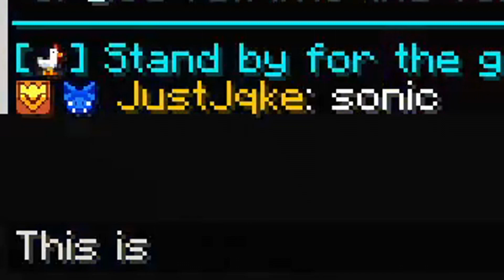GARANTÁLT NEVETÉS, ÉS EGY HÍRES VIDEÓS! 🤣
Egy igazi híres, külföldi videóssal futottunk össze MCC Islanden, azaz AntVenommal!

Ha tetszik amit látsz, kérlek jelezd egy lájkkal, és egy feliratkozással! 💛

Zenék:
Peggy Suave - Braxel Brobots
ExoNova - Electro Swingity
Funny Swing
Odd Chap - Public Enemy Pt .1